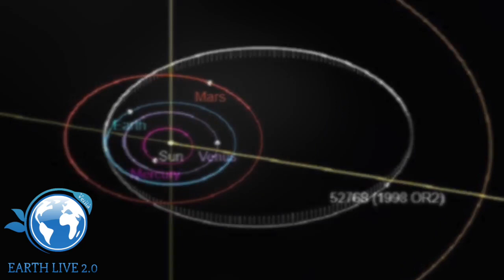UN ASTEROIDE COLPIRA' LA TERRA IL 29 APRILE?